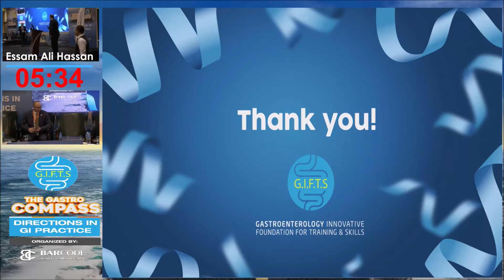03- Conclusion - Shereif Abdelfattah